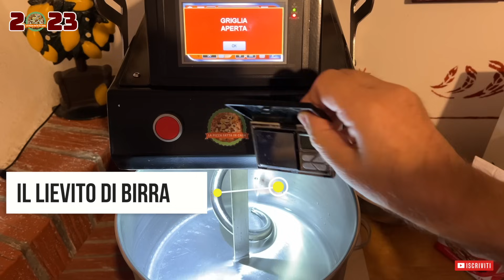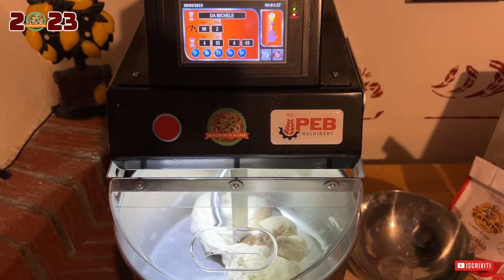La pizza DA MICHELE fatta a CASA - la ricetta svelata!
La famosissima Antica Pizzeria da Michele di Napoli è un'icona del mondo della pizza ed è conosciuta ovunque. Le file che si fanno per entrare sono lunghissime e tutti corrono per gustare la pizza di uno dei baluardi della tradizione pizzaria napoletana, un luogo in cui vengono preparate solo la Marinara e la Margherita e, su richiesta, la Cosacca.
Dopo una lunga ricerca sono venuto a capo della ricetta utilizzata nella Pizzeria da Michele e vi mostro come prepararla a casa.